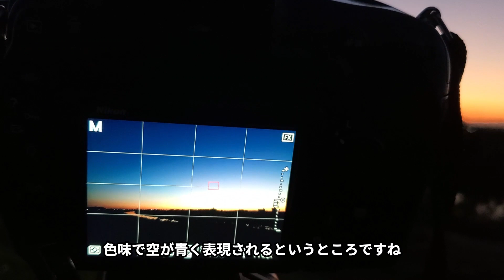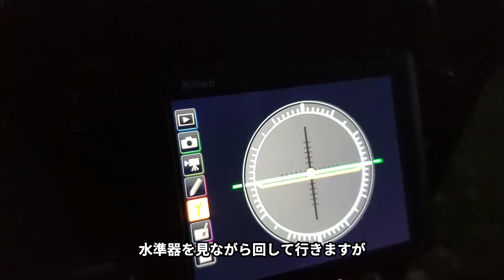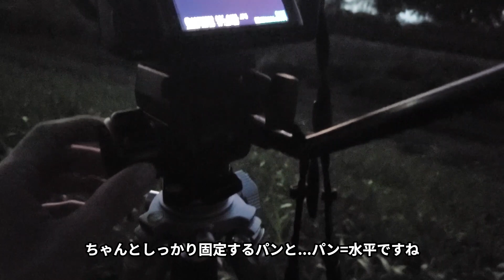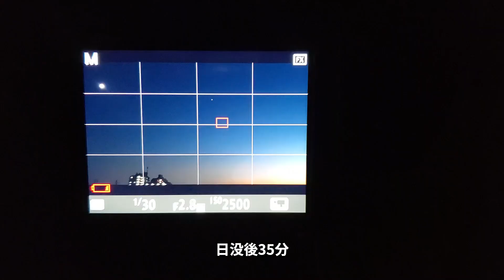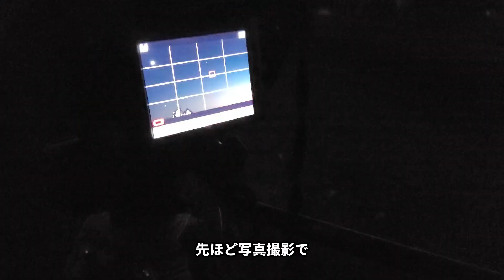【トキナーブルー】マジックアワーの江戸川で撮る！（動画No.795）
トキナーは、特にデジタルのAT-X 124 PRO DX以降、カラーバランスにこだわったレンズ群を作り続けており、その結果、ブルーの表現が素晴らしい「トキナーブルー」という名前の評価をいただいております。

今回は日没後数十分の「マジックアワー」で、空のブルーを際立たせるべく、最新のopera 16-28mm F2.8 FFで撮影をしました！